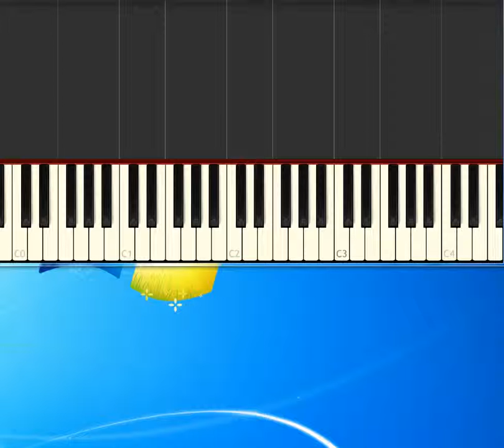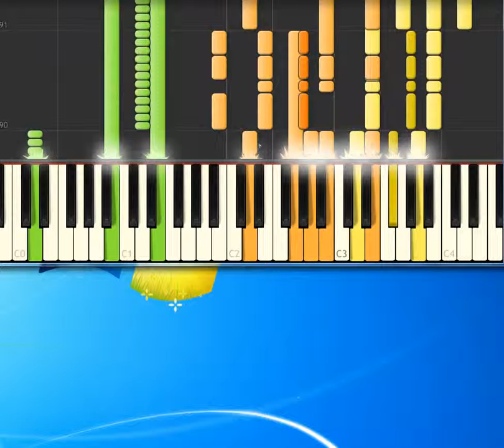Beatles Eight days a week [Synthesia Piano] [Piano Tutorial Synthesia]